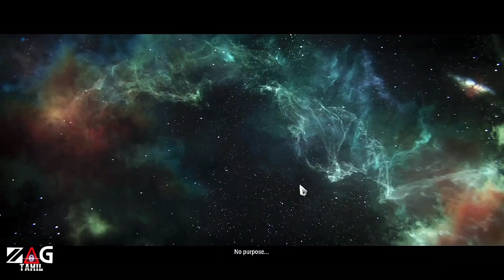Warframe Gameplay Part 2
Other popular games:
PUBG Mobile
Garena Free Fire
Among Us
Call of Duty Mobile
Fall Guys
Fortnite
Roblox
Minecraft